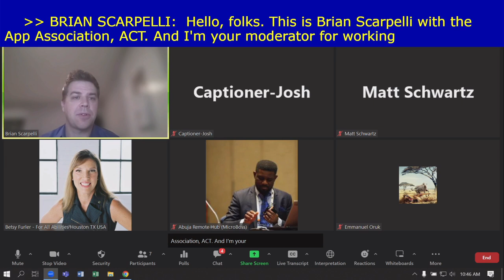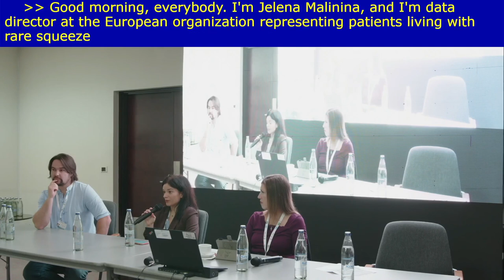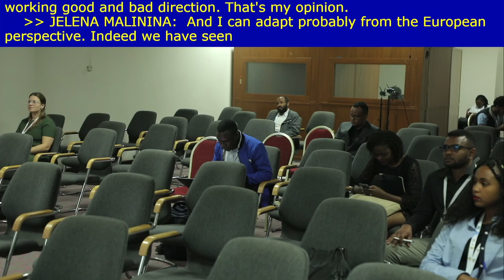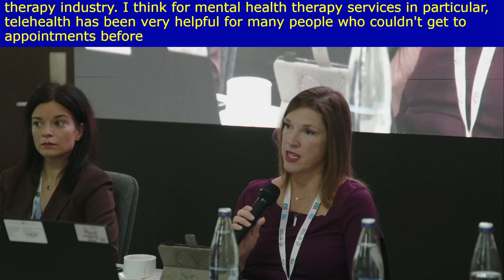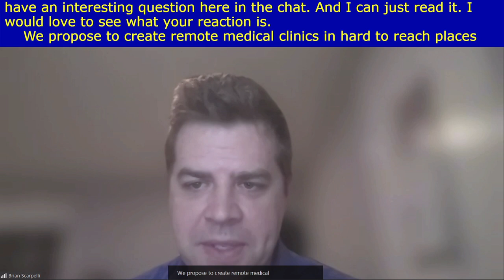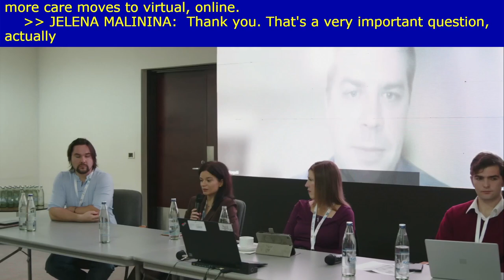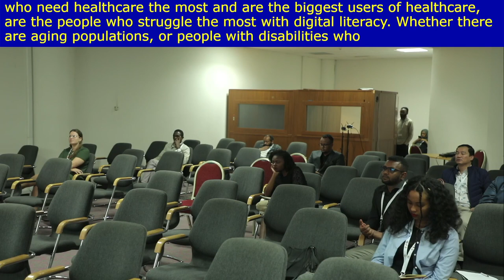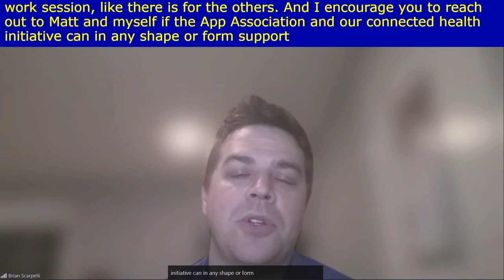IGF 2022 - Day 4 - Caucus Room 11 - Reducing Disparate Outcomes with Digital Health Tools